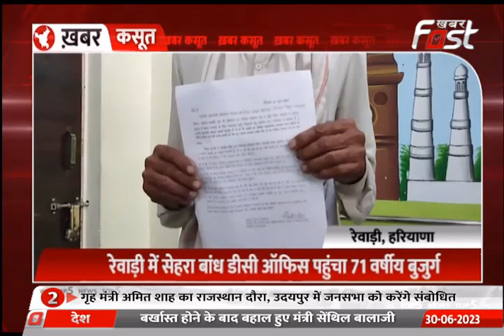Rewari: सेहरा बांध DC Office पहुंचा 71 वर्षीय बुर्जुग, बोला- फैमली आईडी बनवा दो या मेरा ब्याह करा दो